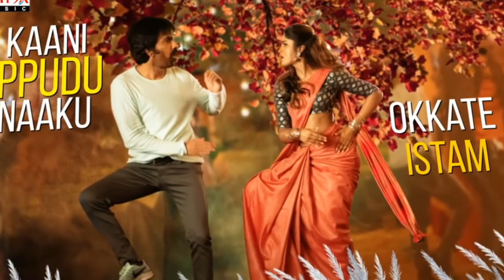Khiladi Movie, Istam Full Song by Ravi Teja, Dimple Hayati, Meenakshi Chaudary | DSP | Ramesh Varma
Hi Friends:
GSR Movies
JAI HIND
IstamSong Promo From Khiladi​ Movie.

Production House: A Studios                                                                                                                                 Movie Name: Khiladi                                                                                                                                                   Producers: Satyanarayana Koneru, Ramesh Varma Penmetsa
Hero: Raviteja,                                                                                                                                                      Heroine: Meenakshi Chaudhary, Dimple Hayati                                                                                                                                                Director: Ramesh Varma Penmetsa,                                                                                                                         Music Director: Devi Sri Prasad

Images are used from Google. We are not owners of any Image. any issue, contact with us from our about section.